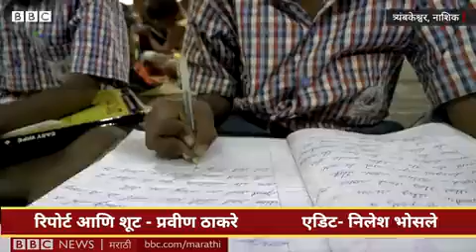July 19, 2023